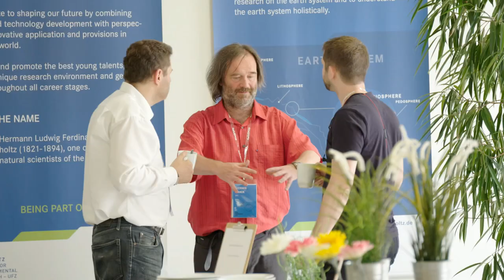Impressions of the SOLUTIONS Final Conference Leipzig 2018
For improved water quality in Europe’s rivers
Impressions of the final conference of the EU project SOLUTIONS from 19 - 21 June 2018, UFZ

Many of Europe’s rivers contain mixtures of chemicals that are harmful to algae and aquatic life. Although the concentrations of some pollutants are monitored in the EU’s water bodies, there are doubts as to whether monitoring focuses on the right substances and what role is played by transformation products and combinations of substances. In the European project SOLUTIONS, a team of researchers led by the UFZ has developed tools, methods and practical solutions for identifying substances that require priority treatment, assessing the risk posed by chemical mixtures, and minimising the pollution burden.

At the final conference in Leipzig, project members from 39 institutions in 14 European countries as well as China, Brazil and Australia met to discuss their results with stakeholders and end users from government and public authorities.
In the video you get an interesting insight into the results of SOLUTIONS and the importance of this project from different perspectives.

1.       Prof. Gisela Umbuzeiro, University of Campinas (UNICAMP), Faculty of Technology, Brazil
2.       Dr. Robert Burgess, United States Environmental Protection Agency (EPA), USA
3.       Armelle Hebert, VEOLIA Research & Innovation, France
4.       Dr. Christoph Schulte, German Environment Agency (UBA), Germany
5.       Dr. Mario Carere, Italian Insitute of Health (ISS), Department Environment and Health, Italy
6.       Prof. Annemarie van Wezel, KWR Watercycle Research Institute & Universiteit Utrecht, The Netherlands
7.       Prof. Xiaowei Zhang, Nanjing  University, Department School of Environment, China
8.       Prof. Beate Escher, Helmholtz Centre for Environmental Research (UFZ), Head of Department Cell Toxicology, Germany
9.       Andreas Schüttler, Helmholtz Centre for Environmental Research (UFZ), PhD-student at Department Bioanalytical Ecotoxicology, Germany
10.   Dr. Adam Kovacs, International Commission for the Protection of the Danube River (ICPDR), Austria
11.   Yasuyuki Zushi, National Institute of Advanced Industrial Science and Technology (AIST), Japan
12.   Dr. Ninja Reineke, CHEM Trust, Head of Science, Germany
13.   Prof. Rolf Altenburger, Helmholtz Centre for Environmental Research (UFZ), Head of Department Bioanalytical Ecotoxicology, Germany
14.   Dr. Indumathi Manivannan Nambi, Indian Institute of Technology Madras, Assistan Professor at Environmental and Water Resources, India